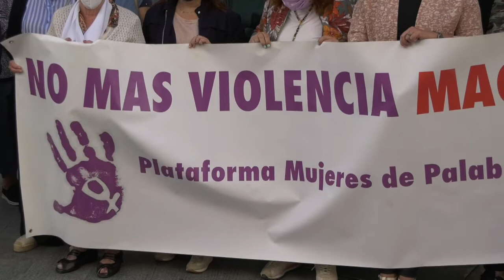CHICLANA | CONCENTRACIÓN PLATAFORMA MUJERES DE PALABRA